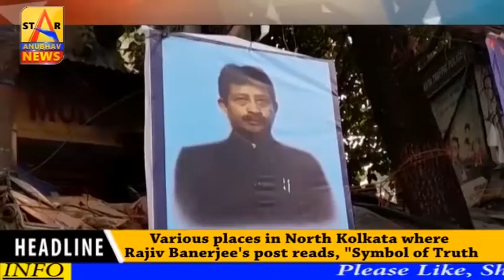Various places in North Kolkata where Rajiv Banerjee's post reads Symbol of Truth